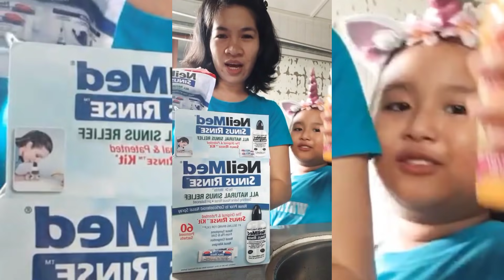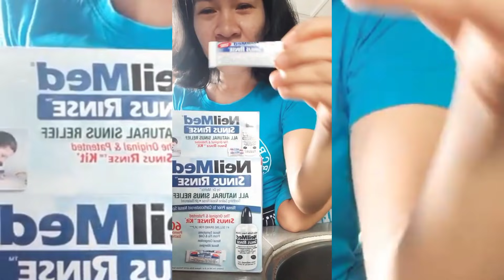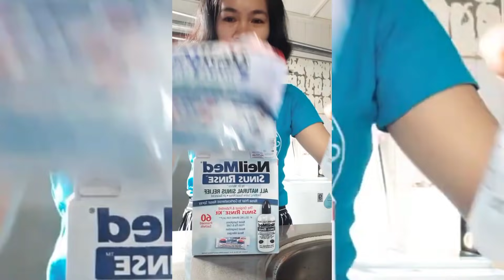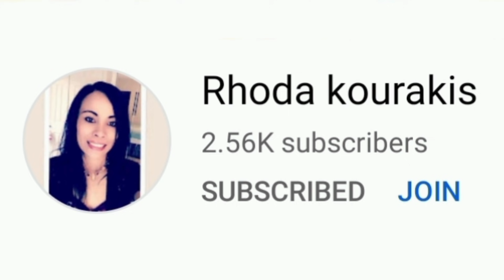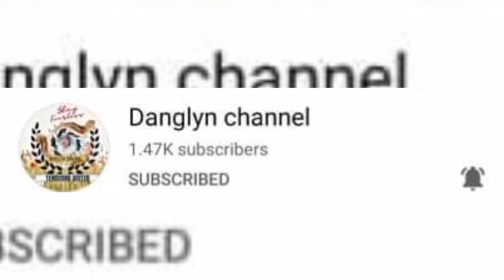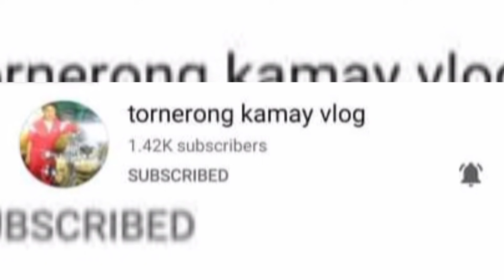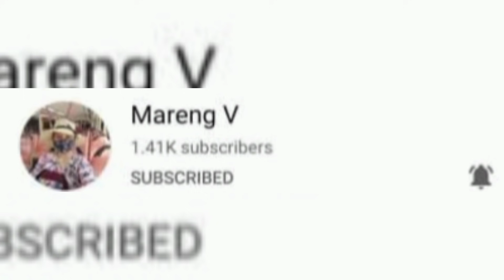NeilMed Sinus Rinse |Tita Zette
Musician: @iksonmusic